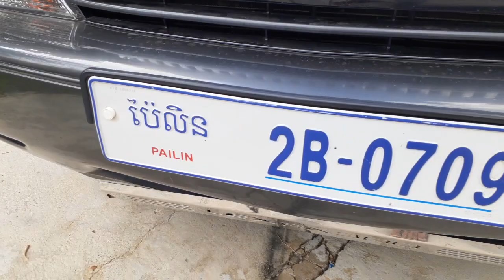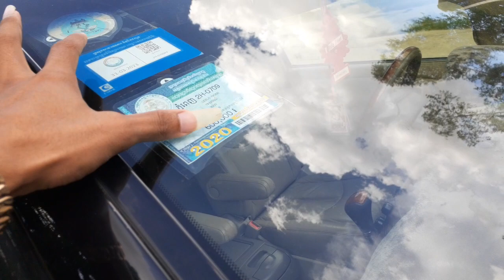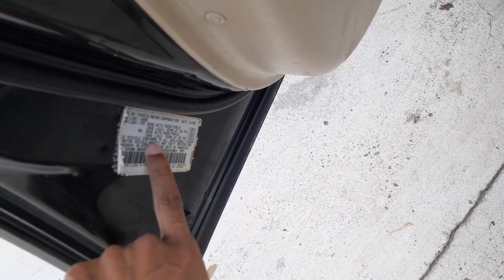ឡានលក់ Lexus Rx300 99 ប៉ុង2តំលៃ